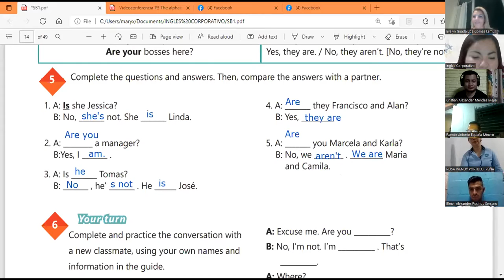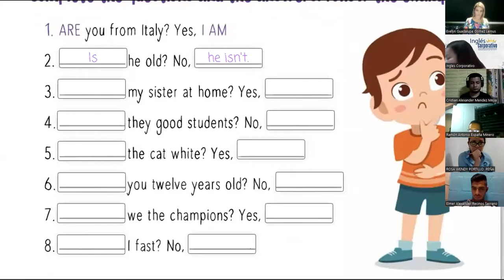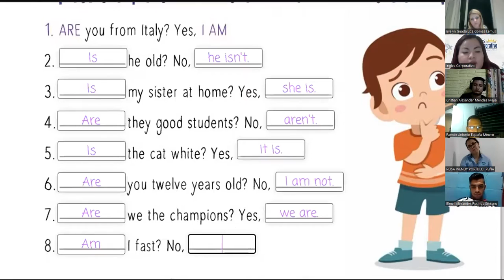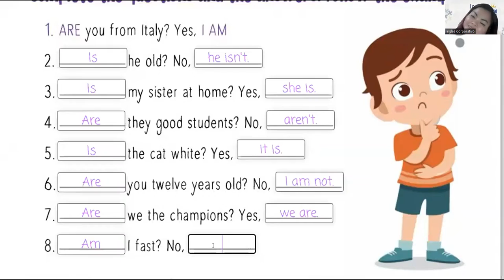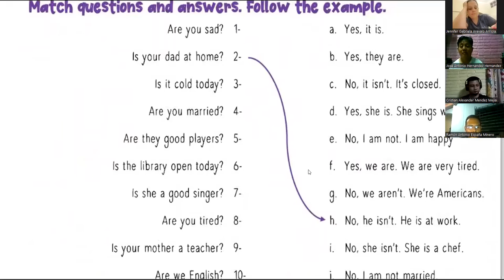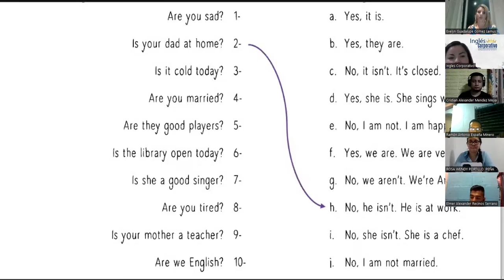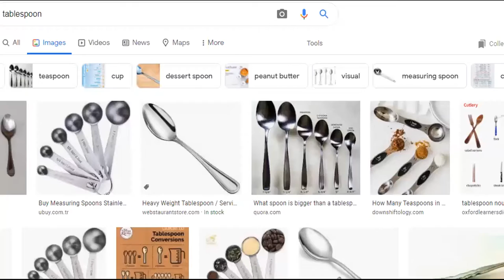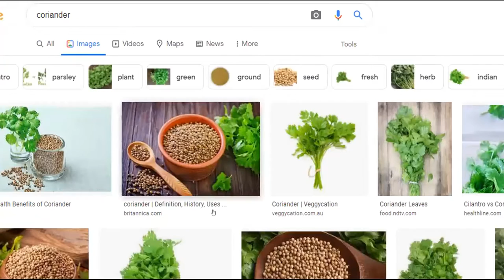Ingles Corporativo-Videoconferencia #3 THE ALPHABET. PART 2